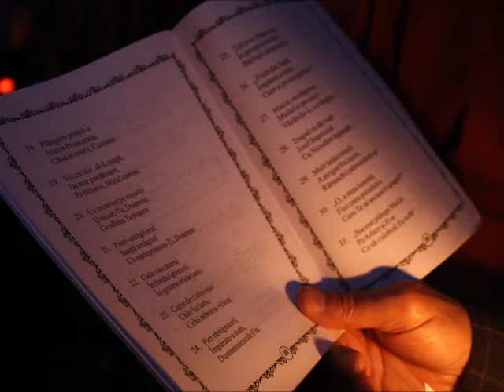Vindecarea a doi orbi și un mut în Capernaum - Predica Părintelui Marius Moşteanu - 27.07.2014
Vindecarea a doi orbi și un mut în Capernaum - Predica Părintelui Marius Moşteanu de la Biserica Sf. Nicolae Vechi din Constanţa - 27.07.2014